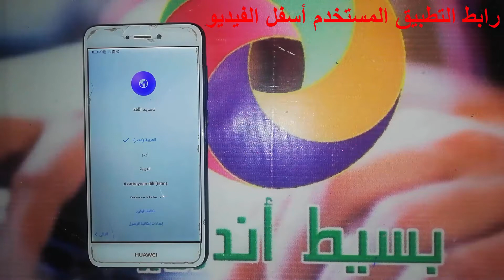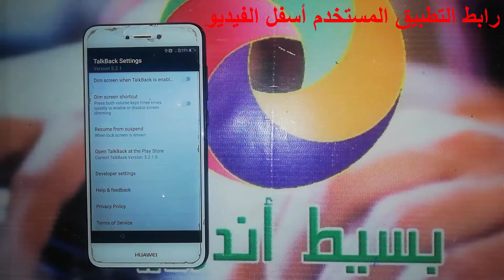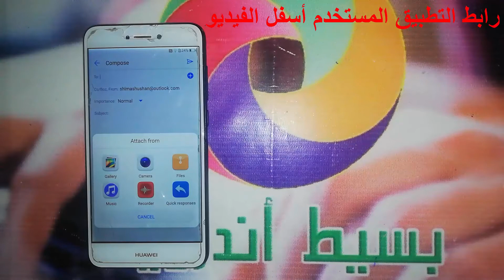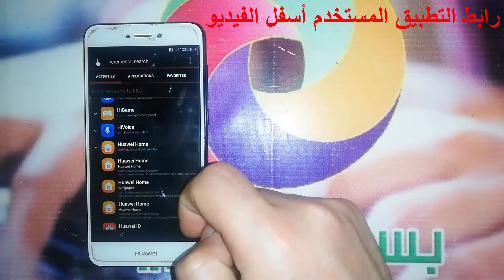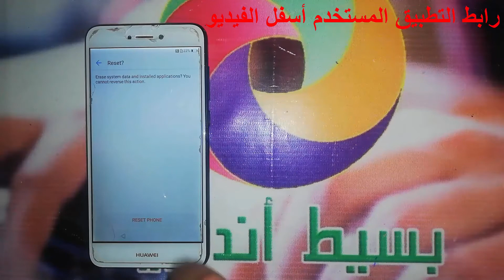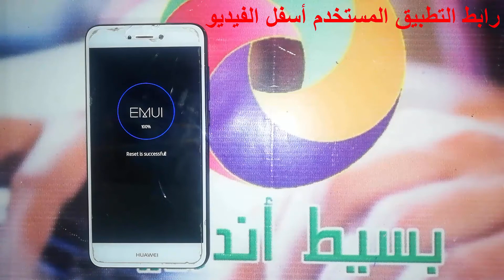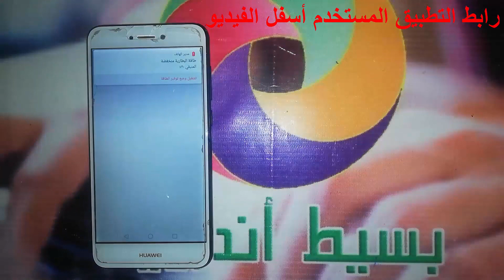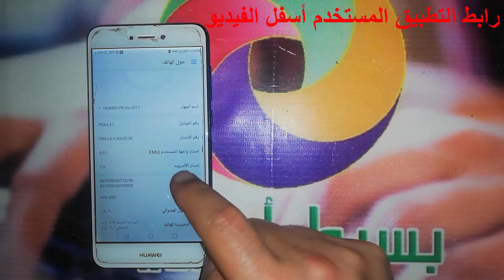تخطى حساب جوجل هواوى بى 8 لايت 2017 اندرويد 7 | FRP Huawei p8 Lite 2017 PRA-LX1 Android 7.0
اذا كنت تبحث عن تخطي حساب جوجل بعد الفورمات, لتخطي حساب جوجل لهاتف هواوى بى 8 لايت 2017 " Huawei p8 Lite 2017 " وتخطي حماية " FRP " فى هواتف الأندرويد " Android " لهاتف هواوى بى 8 لايت 2017, وفى الغالب لن تحتاج الى كمبيوتر لتخطي حماية جوجل على الهاتف, او برنامج لمساعدتك على تخطي الحسابات. كيفية تخطي حساب جوجل لهواوى بى 8 لايت 2017 طريقة تخطي حساب جوجل فى هاتف هواوى بى 8 لايت 2017 وحل مشكلة الحساب وتشغيل الجهاز بدون اى مشكلة, شرح حل مشكلة تجاوز لحساب جوجل جميع الاصدارات لهاتف هواوى بى 8 لايت 2017 موديل PRA-LX1 ولمشكلة حساب جوجل خطوات محددة فى الاندرويد لتتمكن من فتح قوقل سواء عن طريق أداة مدفوعة أو مجانية او حتى عن طريق تطبيقات APK يتم تنزيلها من الانترنت وتستطيع الدخول الى المتصفح بطريقة معينة لتتمكن من تحميل التطبيق على حسب اصدار الأندرويد, قم بإتباع عملية التخطى فى الفيديو السابق وتحميل وبعد العملية لا تنسى عمل اعادة ضبط المصنع للهاتف حتى تعيد نظام هاتفك الى اصدارة الطبيعى والدخول الى صفحة الهاتف الرئيسية وحذف اكونت جوجل من الهاتف , يمكنك تسجيل اكونت جديد لهواتف هواوى أما عن طريق متجر بلاى أو عن طريق الدخول الى الاعدادات ثم التوجة الى حسابات واضافة اكونت غوغل جديد.

removed Google Account Huawei p8 Lite 2017 PRA-LX1
Bypass Google Account Huawei p8 Lite 2017 PRA-LX1
FRP Huawei p8 Lite 2017 PRA-LX1
تخطى حساب جوجل هواوى بى 8 لايت 2017
تجاوز حساب جوجل هواوى بى 8 لايت 2017
تخطي حساب جوجل بعد الفورمات Huawei p8 Lite 2017
تخطي حساب جوجل بعد الفورمات هواوى بى 8 لايت 2017
تخطي حساب قوقل Huawei p8 Lite 2017
تخطي حساب قوقل هواوى بى 8 لايت 2017
تخطي حساب جوجل Huawei p8 Lite 2017
تخطي حساب جوجل هواوى بى 8 لايت 2017